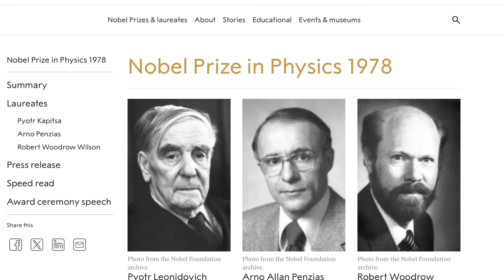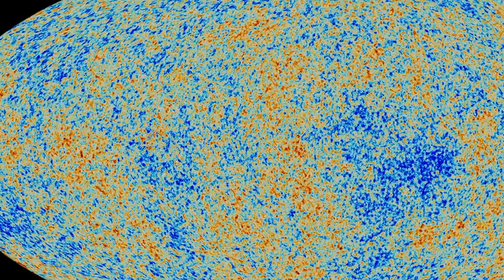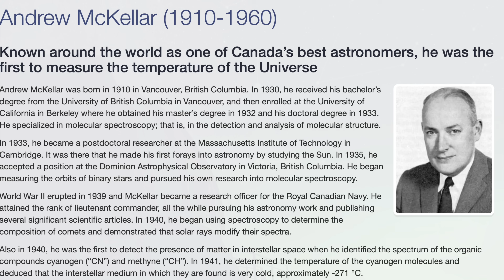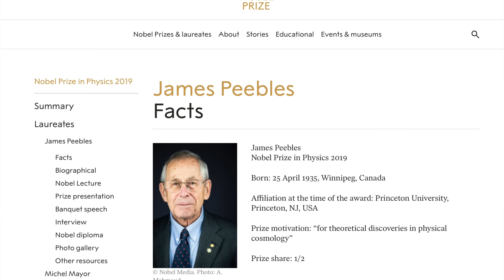10 Big Bang Myths Debunked #1: Who Discovered the CMB?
In this series, cosmologist Niayesh Afshordi and I debunk popular myths about the Big Bang.
First up is the discovery of the CMB ( the cosmic microwave background) , the real story is very different to what you might read in text books or see in popular tv programmes.
You can read more on this topic in the book , Niayesh and I, have coming out on May 29th 2025:  Battle of the Big Bang: The New Tales of Our Cosmic Origins published by The University of Chicago Press.